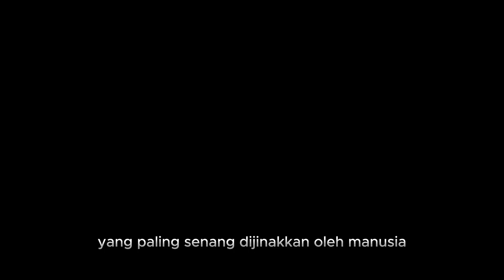NAGA ITU WUJUD! SEPINTAS LALU FAKTA BEARDED DRAGON!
Bearded dragon seekor haiwan reptilia yang sangat unik dan popular dalam kalangan penggemar haiwan eksotik